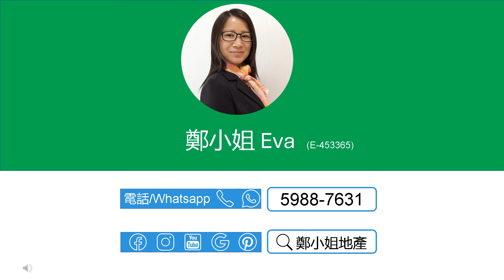[售]金獅花園2房低層，收租王，投資上車首選，私人屋苑，鄰近大圍站，交通便利，配套完善 【鄭小姐地產】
[售]金獅花園2房低層，收租王，投資上車首選，私人屋苑，鄰近大圍站，交通便利，配套完善

🔸樓盤：金獅花園二期第二期(金安閣)低層
🔸按揭: 首置最高可借477.0萬(90%),非首置最高可借424.0萬(80%)-1000萬林鄭2.0 Plan
🔸實用：321呎
🔸建築：522呎
🔸間隔：2房
🔸裝修：企理裝修
🔸屋苑設施：泳池，兒童設施，運動設施
🔸交通：巴士站、港鐵大圍站，有停車場
🔸配套：鄰近新翠、隆亨邨，生活設施一應俱全
🔸網上商城 , 上面有大量金獅花園及大圍荀盤，每日更新

聯繫我們，查詢和預約睇盤：
⭕地鋪：香港沙田置富第一城樂薈85-86地鋪
🥇香港地产代理监管局牌照: E-453365
📘公司牌照: C-000982

English
[Buy]GOLDEN LION GARDEN(金獅花園), 2Rooms, Lower floor,Good investment option,Walking distance to MTR Station

🔸Estate: Golden Lion Garden, Tai Wai
🔸Price：$5.300M ($16,510/ft²)
🔸Size (Net)：321Sq.ft
🔸Size (Gross.)：522Sq.ft
🔸Layout：2 Rms
🔸Deco.: Basic deco
🔸FAC.: Swimming Pool, Kids' Facilities, Sports Facilities,
🔸Trans.: walking distance to Taiwai station & easy Access to other public trans.
🔸Amenities：Mins walk to supermarkets, butcher, 7/11, plenty of restaurants, cafes & bars
🔸Online Store for more listings in Golden Lion Garden and Tai Wai, updated daily

🥇EAA#: E-453365
📘Company EAA#: C-000982

🔹 Landlord Representative
🔹 Relocation Service